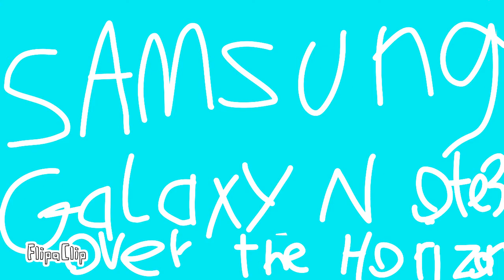There's man over guy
FlipaClip - J